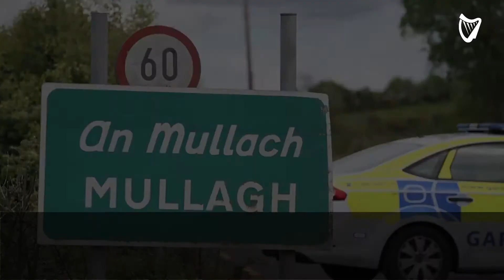VIDEO: Six hospitalised after Cavan crash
Six people have been hospitalised following a single-car crash in Co Cavan earlier this morning.